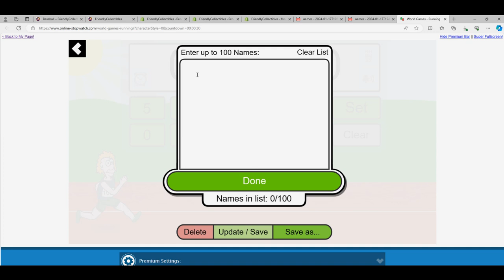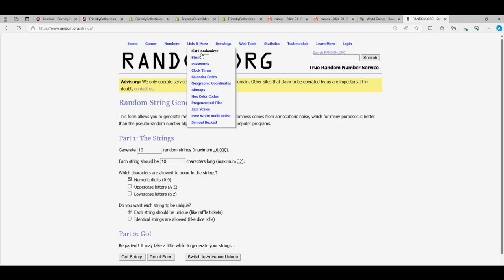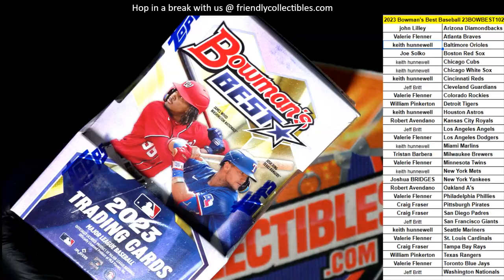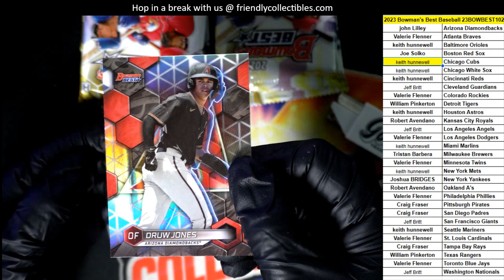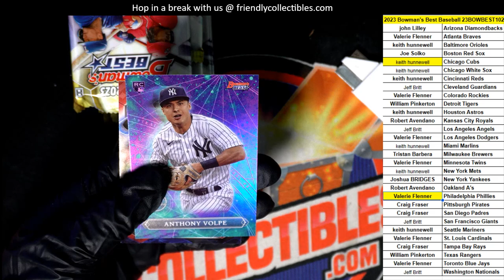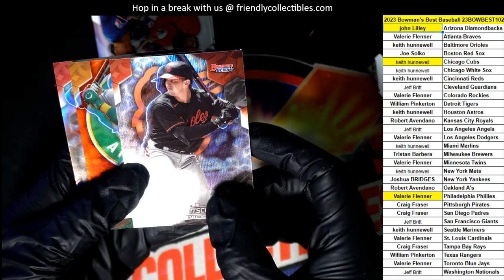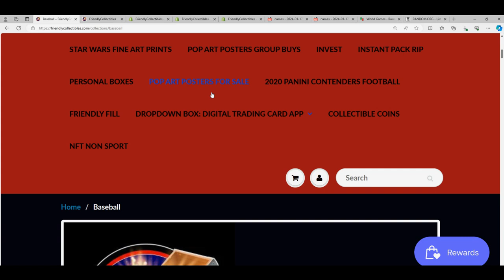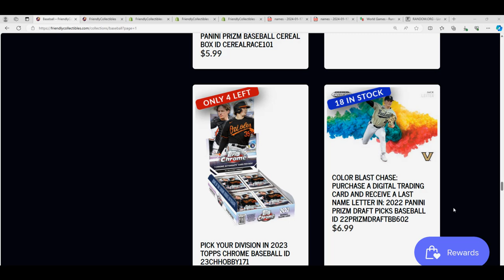2023 Bowmans Best Baseball ID 23BOWBEST102